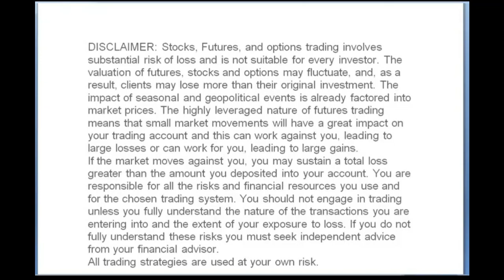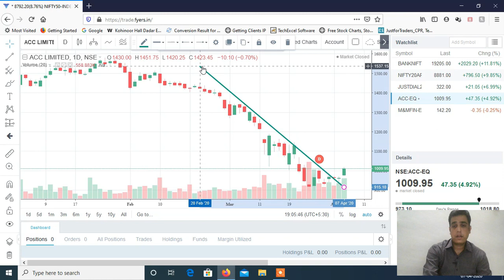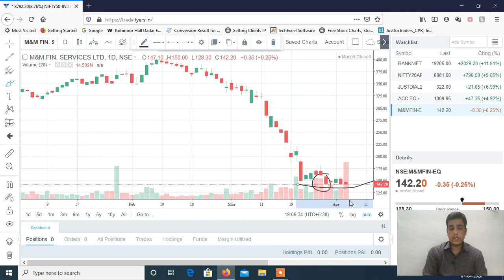Index & Stocks To Trade on 08th April 2020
TO LEARN  LIVE MARKET TRADING CLICK ON .

Now Open Alice Blue Online Account with this Link & get Options Selling 10x Intraday Margin with this Link, Futures Intraday 4x Margin & Equity Intraday 10x Margin. Brokerage Rs. 20 Per TRADE.